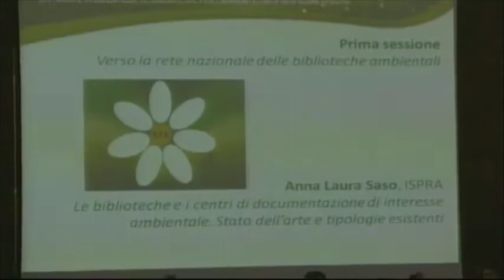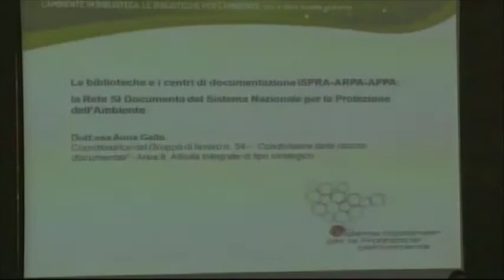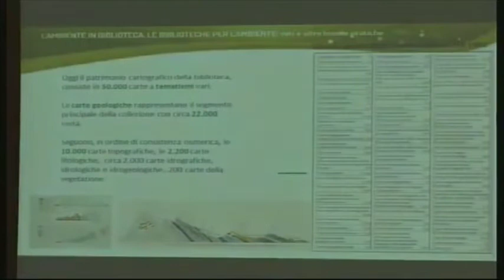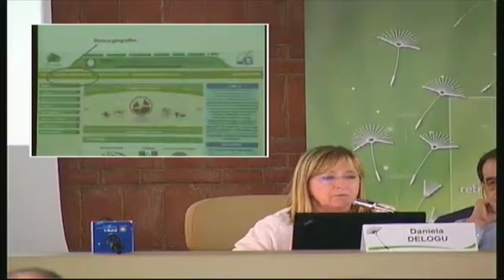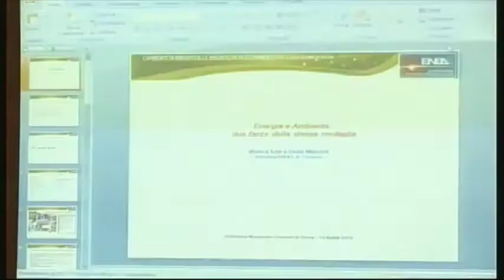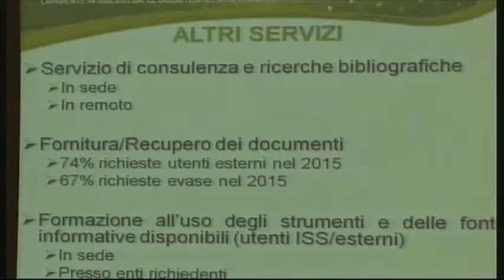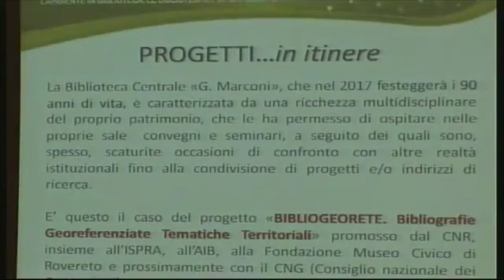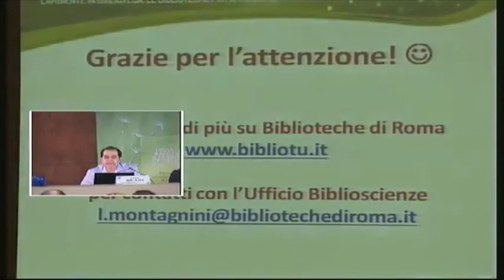Verso la rete nazionale delle biblioteche ambientali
Introduce e modera: Anna Laura Saso (ISPRA)
Le biblioteche e i centri di documentazione di interesse ambientale. Stato dell’arte e tipologie esistenti
Anna Gallo (ARPA Lombardia)
Le biblioteche e i centri di documentazione ISPRA-ARPA-APPA:
la Rete SI Documenta del Sistema Nazionale per la Protezione dell’Ambiente
Fabiana Console (ISPRA)
Le biblioteche di scienze della Terra. Strumenti per la diffusione dell’informazione cartografica:
le collezioni cartografiche di ISPRA in rete
Daniela Delogu (ISPRA)
Le risorse informative offerte dal Portale del Servizio Geologico d’Italia in ISPRA
Monica Sala e Giulio Marconi (ENEA)
Energia e ambiente: due facce della stessa medaglia
Cristina Mancini e Rosalia Ferrara (ISS)
La Biblioteca dell’Istituto Superiore di Sanità: un polmone verde per la ricerca ambientale
Alberto De Rosa e Maurizio Lazzari (CNR)
Il ruolo delle biblioteche tematiche per l'ambiente del CNR:
diffusione, progetti e sostegno alla ricerca ed alle professioni
Leone Montagnini (Biblioteche di Roma)
Le biblioteche pubbliche per la diffusione della cultura scientifica. L’esempio di “Biblioscienze"